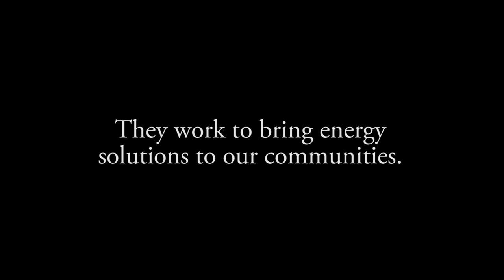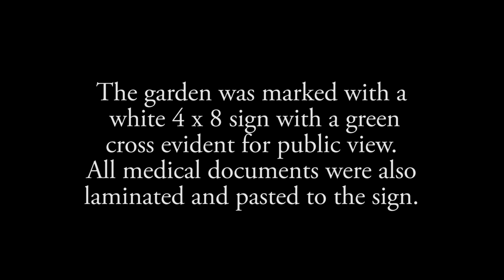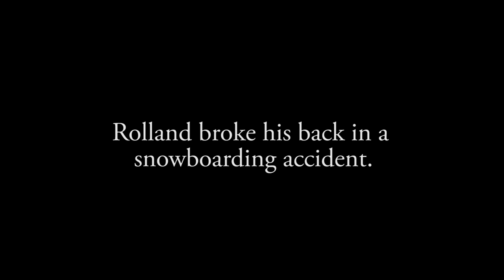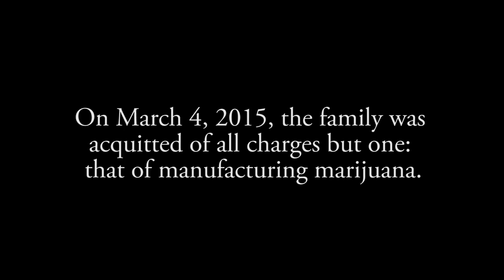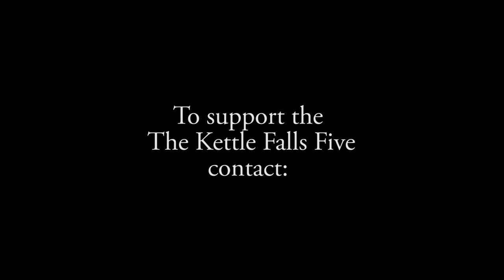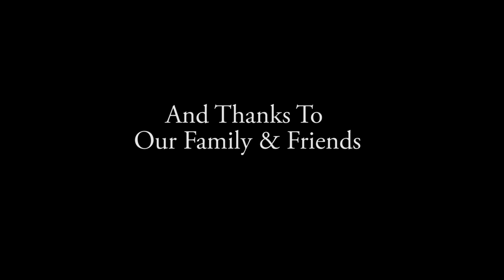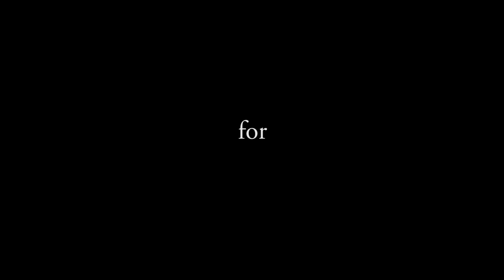Rolland Gregg - Patient Story from Medical Marijuana 411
Kettle Falls Five, Rolland Gregg, takes time to talk to Medical Marijuana 411 (MM411) about his renewable energy companies and the Kettle Falls Five case. Although acquitted of 4 out of 5 marijuana related crimes, the Kettle Falls Five still faces more than 20 years in federal prison, even though they were legal using medical cannabis under legal Washington state laws. Full story Exclusive content by Blair Lyonev for Medical Marijuana 411.